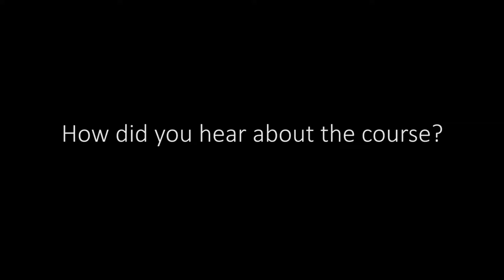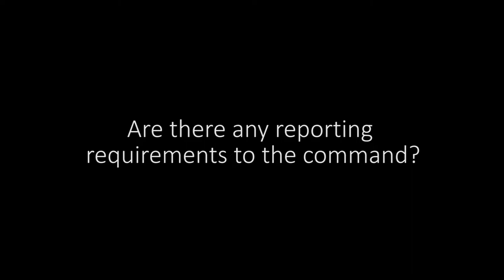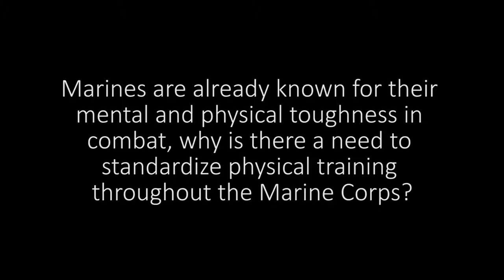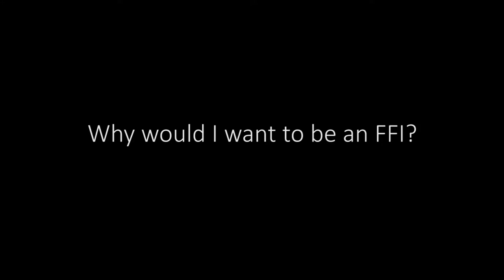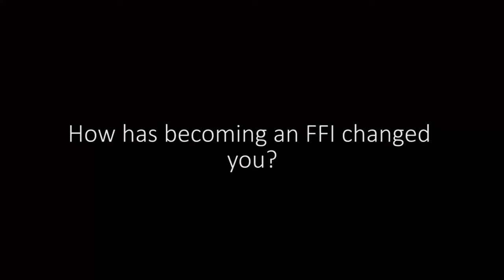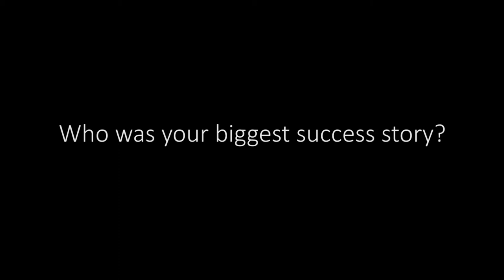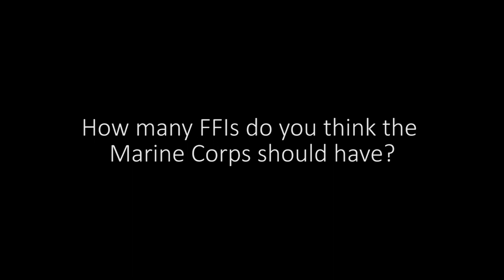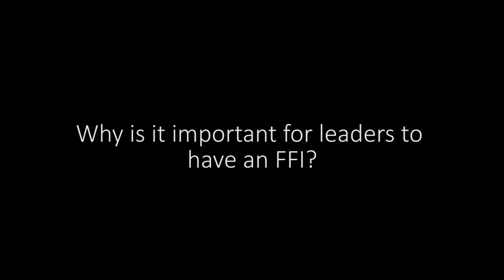Force Fitness Instructor Course